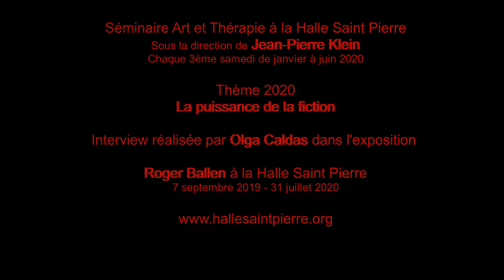Jean Pierre KLEIN 2020 - suite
Séminaire Art et Thérapie à la Halle Saint Pierre
Sous la direction de Jean-Pierre Klein
Chaque 3ème samedi de janvier à juin 2020

Thème 2020 : La puissance de la fiction